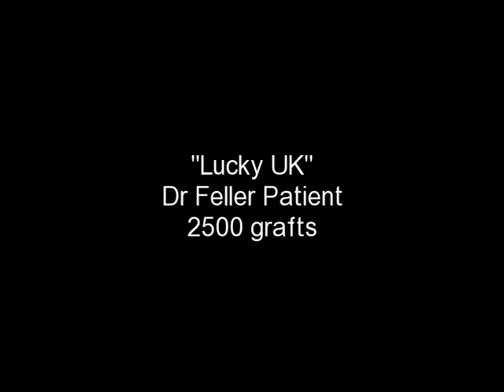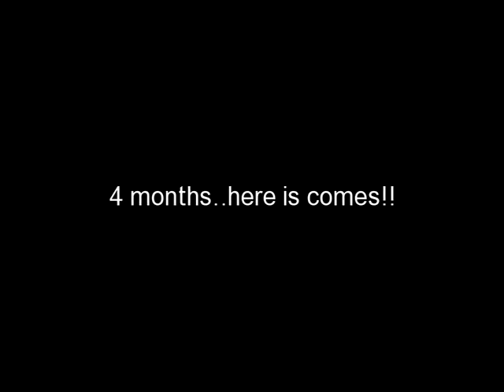Dr Feller UK Patient